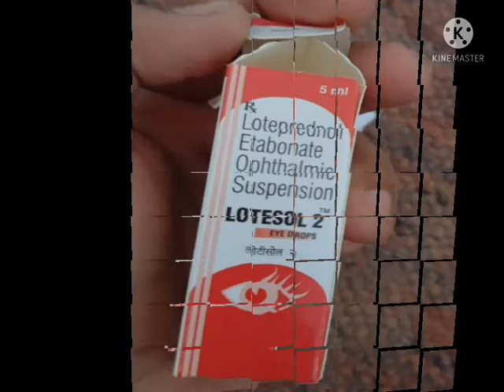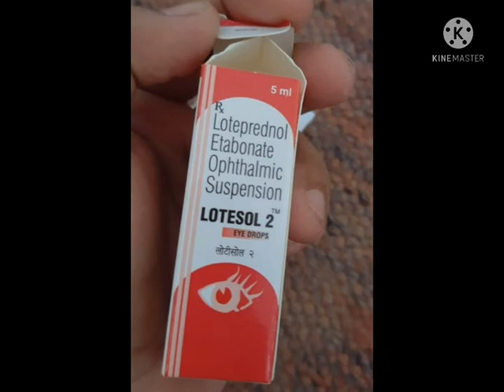LOTESOL 2 Eye drops Side effects in hindi